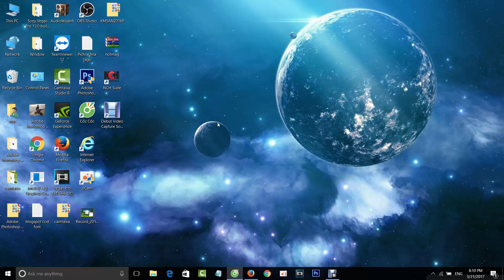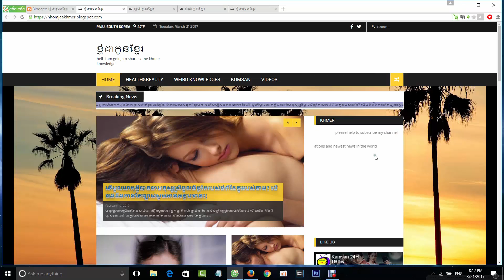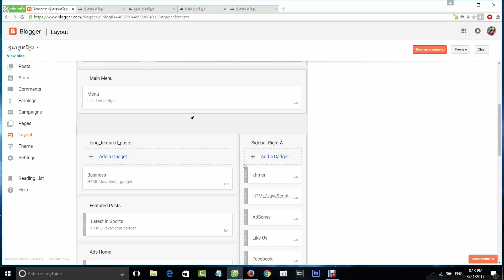How to make a slide text on blogger 2017, slideshow text on blogger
How to make a slide text on blogger 2017